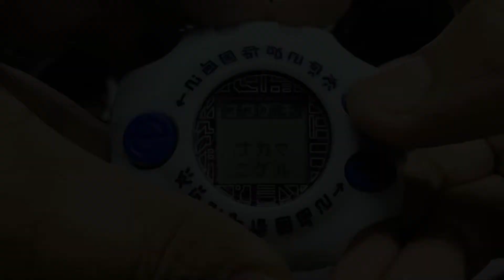Ep:6 Review Play Digivice D2 Ver.Complete Map 6 Area 1 End.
Ep:6 Review Play Digivice D2 Ver.Complete Map 6 Area 1 End. แถม CATCH! Hackmon และ Meicoomon